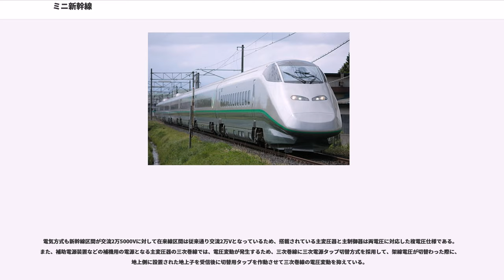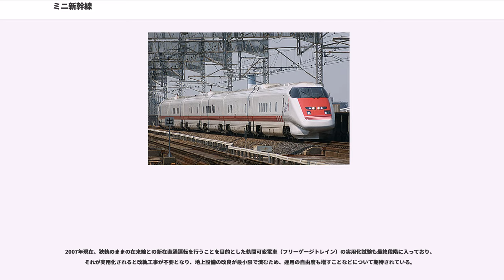ミニ新幹線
ミニ新幹線（ミニしんかんせん）は、新幹線規格（フル規格）の線路を新規に建設することなく、既存の在来線を改軌した上で新幹線路線と直通運転（新在直通運転という）できるようにした方式で、鉄道高速化の一手段である。

この方式を採用した鉄道路線は、旅客案内上「新幹線」と称しているが、全国新幹線鉄道整備法の定義では在来線であって、新幹線ではない。また、当然整備新幹線にも含まれない。あくまで在来線の改軌並びに高速化改良であり、在来線区間の最高速度もフル規格新幹線区間の200 km/h以上に対して、在来線の一部路線（JR西日本の京阪神地区の新快速など）と同じ130 km/h程度である（JR以外の路線での最高速度は京成成田空港線と、過去の北越急行ほくほく線の160 km/h）。とはいえ、通常の在来線区間としては比較的高速度の運転が実施されることになるため、本来であれば地平の踏切には視認性を強化した警報機を設置したり、踏切を廃して立体化・地下化するなど、道路などの横断交通への安全対策が必要である。

フル規格による新幹線の運行時間帯は、始発が午前6時以降、終着が午前0時以前（所定ダイヤの場合）となっているが、在来線であるミニ新幹線には山形新幹線つばさ122号のように午前6時よりも前に始発駅を発車する列車もある。

三線軌条化しない場合（狭軌線路を併設せず、新幹線直通列車が走行する標準軌線路のみを敷設する場合）、以下の点も欠点となり得る。

この方式で新在直通を図った路線として、2019年現在山形新幹線（奥羽本線福島駅 - 新庄駅間）と秋田新幹線（田沢湖線・奥羽本線盛岡駅 - 秋田駅間）の2路線がある。前述のように「新幹線」と称しているものの、法的には在来線である。

山形新幹線では改軌区間で運転される貨物列車のために一部区間で三線軌条を敷設（後に廃止）し、山形駅 - 新庄駅間の改軌にあたっては山形駅 - 羽前千歳駅間に乗り入れる仙山線や左沢線列車のために狭軌線路を併設のままで残存させた。この区間のローカル列車については、案内上山形線の名称を使用している。

また、秋田新幹線では大曲駅 - 秋田駅間は奥羽本線の狭軌線路と単線並列の形とし、一部区間を三線軌条とするなどして運転の自由度を確保している。同区間では、営業列車としては新幹線直行特急のみ（非営業の回送列車として田沢湖線用のローカル列車用の車両が運転される）が標準軌の線路上を運行され、この区間のローカル列車は狭軌の線路を運行している。

これらの路線で運転される特急列車「つばさ」や「こまち」は、新幹線直行特急と呼ばれる。

北陸新幹線の敦賀以南のルートについて、暫定的にフリーゲージトレインによる湖西線への乗り入れが計画されたこともあった。

九州新幹線長崎ルート新鳥栖駅 - 長崎駅間は一部在来線の長崎本線を挟む関係でスーパー特急方式で建設され、後に武雄温泉駅 - 長崎駅間がフル規格に変更。さらにフリーゲージトレイン導入の計画、試験まで行われたが頓挫し、リレー方式で暫定開業する予定となった。

山形新幹線が具体化した頃に、香川県は、瀬戸大橋線をミニ新幹線（四線軌条）化できないかと考えた。しかし、交直流型車両は値段が高く、採算レベルに乗らないという調査結果が出たため、断念した経緯がある。

山形新幹線機能強化として、羽越本線高速化や陸羽西線ミニ新幹線化があがり、山形新幹線の酒田・大曲延伸が具体的に構想されている。

群馬県では、上越新幹線高崎駅から両毛線前橋駅への乗り入れ構想が浮上した。1990年に県とJR東日本との間で調査検討委員会を設置したが、進展は見られなかった。

三重県は、三重新幹線構想として鳥羽・新宮までミニ新幹線敷設を構想している。

和歌山県でも、地元選出の代議士二階俊博を中心に、ミニ新幹線の導入構想がある。

ミニ新幹線に用いる車両は在来線の車両限界で設計され、フル規格の新幹線車両よりも小型であるため、この呼び名がある。車長は、フル規格新幹線の25mに対して、ミニ新幹線では20 - 23mであり、車幅は、3380mmに対して、2945mmとなっている。そのため、新幹線区間では、乗降口とホームとの間隔が開いてしまうため、折り畳み式のステップを車両の乗降ドアの下部に備える。また、東北新幹線で使用されている東京側の先頭車には開閉カバー・電気連結器付き密着連結器・赤外線距離センサーで構成された自動分割併合装置が搭載されており、迅速かつスムーズな分割併合を可能としてい...